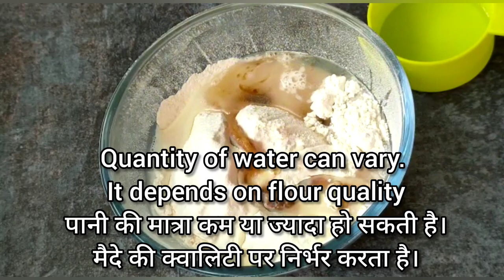Homemade General cake premix recipe | Eggless vanilla cake | without oven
welcome to @therecipecorner5107

Making a homemade cake was never so easy. If you are looking for easy cake recipe for beginners, you have to try this homemade cake recipe. You can make this cake in cooker, baati oven ,  otg and in microwave too. A homemade cake is definitely tastier and heathier than market bought.

Here are few tips and tricks to make perfect sponge without fail...

👉 All the ingredients should be at room temperature
👉 Quantity of ingredients should be exact as mentioned in recipe
👉Don't over beat the mixture
👉Don't open oven again and again. You should check it only after 25 minutes
👉flame should not be high

If you want to bake it in otg or microwave.
You can bake it in convection mode at 180 degrees for around 30 minutes. Every oven is
 different so it can take 5-10 mins more or less. You should keep an eye on it.

If you want to bake it in kadhai.keep salt in base of kadhai and put a stand on it. Put cake tin on stand and cover kadhai properly with big lid.

Ingredients:-
For general cake premix ( जनरल केक प्रीमिक्स के लिए) :-

1 cup all purpose flour ( मैदा)
1/2 cup milk powder ( मिल्क पाऊडर)
1/2 cup powdered sugar ( पीसी चीनी)
1/2 tsp baking powder ( बेकिंग पाऊडर)
1/2 tsp baking soda ( बेकिंग सोड़ा)

For vanilla cake ( वनिला केक के लिए) :-

4 tbsp unflavoured oil( बिना खुशबू वाला तेल)
1/2 tsp vanilla essence ( वनिला एसेंस)
Water ( पानी)

Musician: LiQWYD